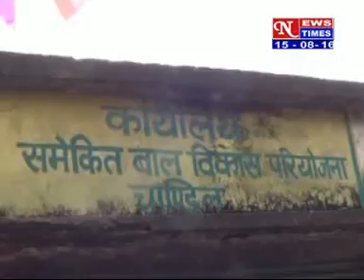HINDI NEWS DATED 15 08 2016,PART 2